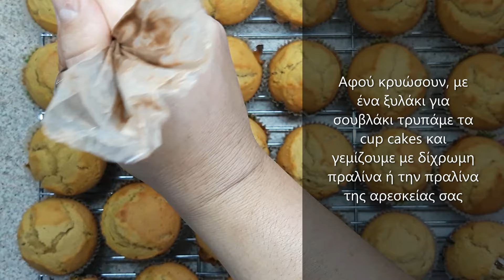Cup Cakes Βανίλιας με Γέμιση Πραλίνα ΧΩΡΙΣ ΜΙΞΕΡ | MyKitchenGr teti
Πανεύκολα και πεντανόστιμα ατομικά κεἵκάκια με γέμιση δίχρωμης πραλίνας!! Τέλειο γλυκό σνακ για τα παιδιά σας αλλά και κέρασμα για όλους μας!! Φτιάξτε τα και θα τα λατρέψουν όλοι!!! Η βοήθειά σας, μου είναι πολύτιμη ώστε να μπορώ να συνεχίσω!!

Υλικά
4 μεσαία αυγά
250γρ ζάχαρη
160ml χλιαρό γάλα
1/2 κουταλάκι του γλυκού σόδα
1 πρέζα αλάτι
3 κουταλάκια του γλυκού Baking Powder
2 κουταλιές της σούπας ούζο
2 κουταλιές της σούπας ξύδι
200ml ηλιέλαιο
100ml κρύο νερό
35γρ βούτυρο
380γρ αλεύρι για όλες τις χρήσεις
100γρ σιμιγδάλι ψιλό
Ξύσμα από 1 πορτοκάλι και από 1 λεμόνι

Για την γέμιση
Πραλίνα δίχρωμη ή οποιαδήποτε πραλίνα σας αρέσει

Για το ράντισμα
100γρ κουβερτούρα γάλακτος
100γρ κουβερτούρα λευκή

Ψήσιμο στους 180βαθμούς αντιστάσεις στην μεσαία σχάρα για 15 λεπτά

Εάν θέλετε να με ρωτήσετε οτιδήποτε έχει να κάνει με μαγειρική και την κουζίνα, ή ακόμα αν θέλετε να σας πω ποια προϊόντα χρησιμοποιώ , μπορείτε γίνετε μέλος στην νέα  μας ομάδα στο Facebook " Οι συνταγές της Κουζίνας μας..MyKitchenGr teti"  και μην διστάσετε να δημοσιεύσετε κάθε σας απορία ή ακόμα και την μαγειρική σας και να σας απαντήσω σε ότι θέλετε!! Θα χαρώ να μοιραστούμε όλοι μαζί και τις δικές σας συνταγές !!!